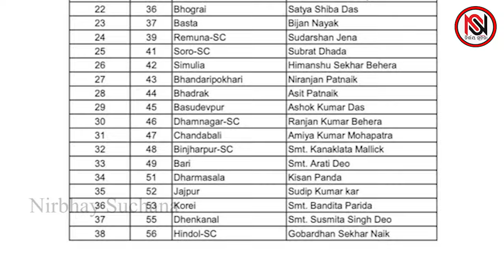ଏଥର ମୋକିମ ନୁହଁନ୍ତି, ଝିଅ ଲଢ଼ିବେ ନିର୍ବାଚନ ! | Nirbhay Suchana